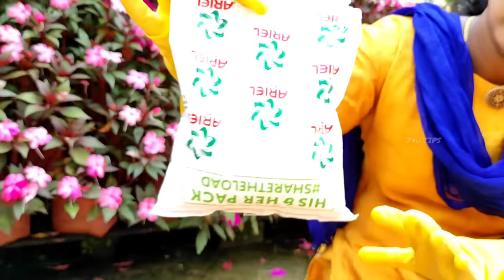ഇത് മാത്രം മതി ചെടികളിലെ ഉറുമ്പിനെ കളയാൻ |This alone is enough to get rid of ants on plants|J4u TIPS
പുതിയ വീഡിയോ ഇഷ്ട്ടപെട്ടു എന്ന് വിചാരിക്കുന്നു ഇഷ്ട്ടപെട്ടാൽ വീഡിയോ യുടെ താഴെ കാണുന്നാ കാര്യങ്ങൾ ഒന്നും ചെയ്യാൻ മറക്കണ്ടാട്ടോ.🥰